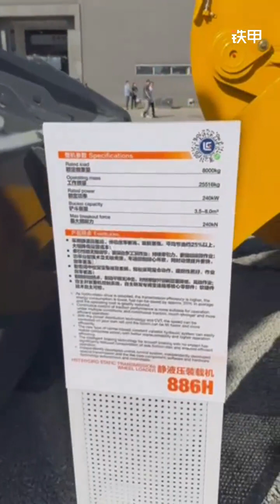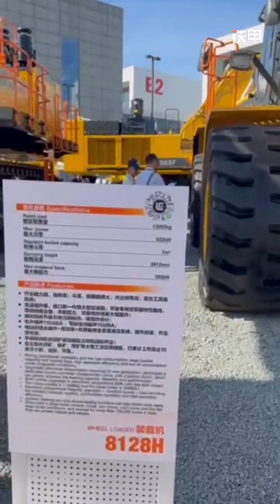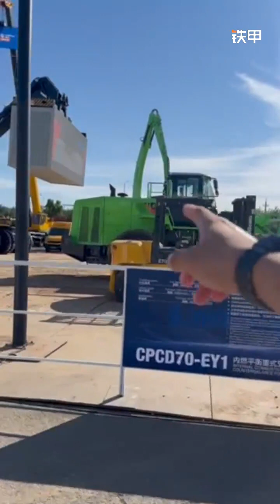挖泥機： 2023年 北京國際機械展，柳工 展覽攤位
特別多謝鐵甲工程機械網、快手\中國挖掘機、台灣挖土機、香港挖泥機、日本削掘機丶重機、建機。